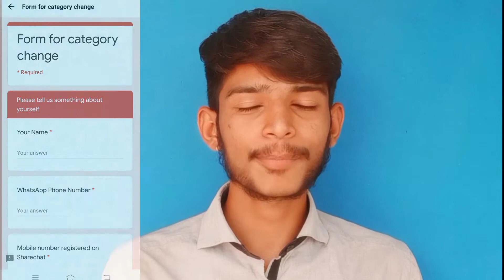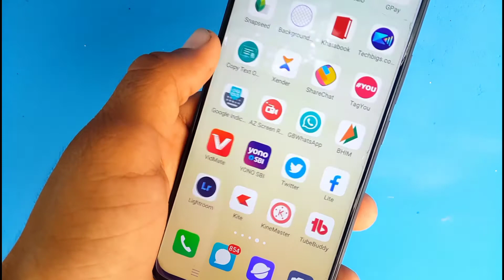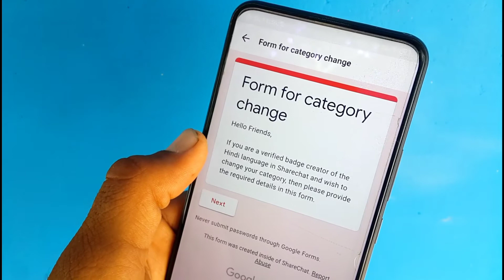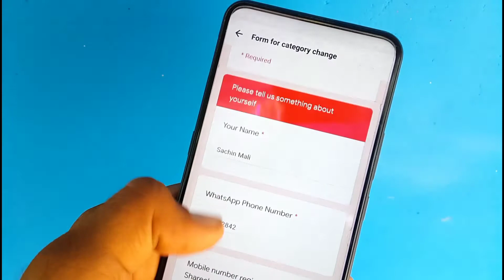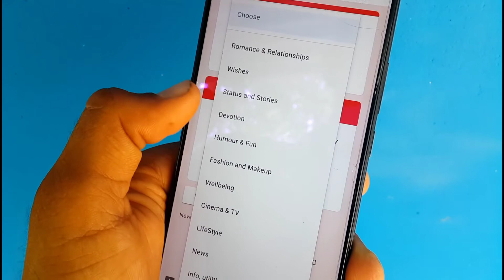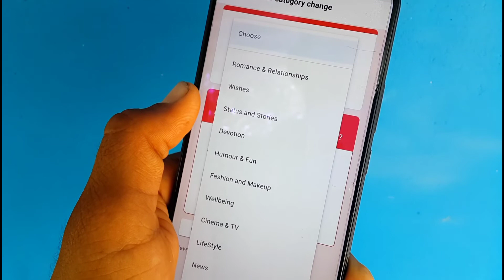Sharechat Creator How to Change Verify Batch Category - Sharechat badge category change - YT TECH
Hello Friends

Jay Goga Maharaj 🙏
Jay Kaku Maa 🙏

Cover Topic :-
1.Share Chat Verify Badge Exchange
2.Share Chat Verification Badge Exchange
3.Share Chat Par Apna Badge Kaise Badale
4.Share Chat Pe Verify Badge Kaise Badale
5.Share Chat Verification Badge
6.Verify Badge Kaise Badale Share Chat
7.Sharechat badge category change